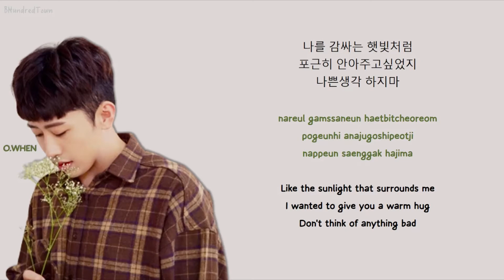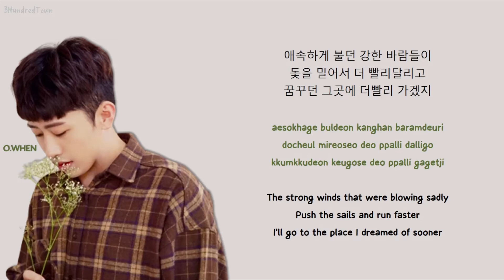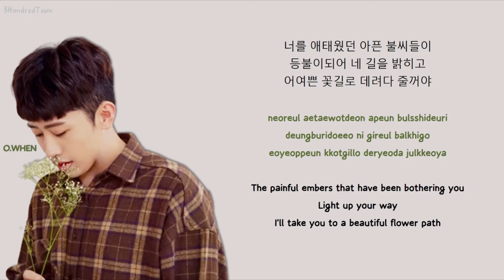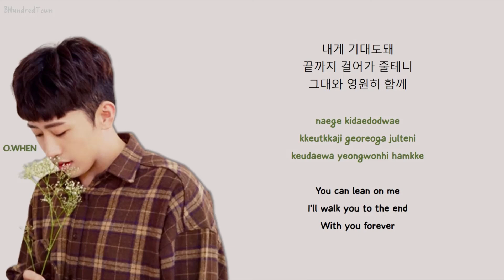O.WHEN (오왠) – Be There (Male Ver.) [The Golden Spoon OST Part 4] Lyrics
[금수저 OST Part 4]
Lyricist/Composer/Arranger: Park Kang Il
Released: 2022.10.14